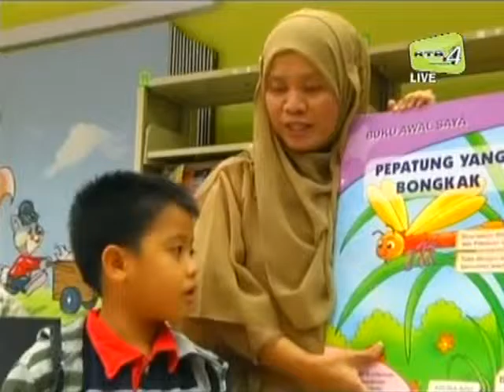Activiti Musim Cuti Persekolahan Dewan Bahasa Tutong